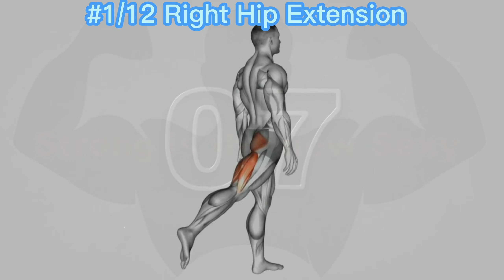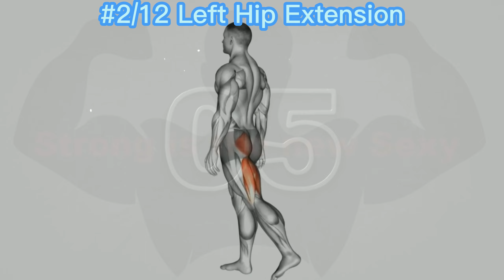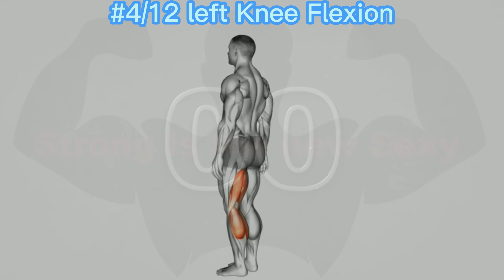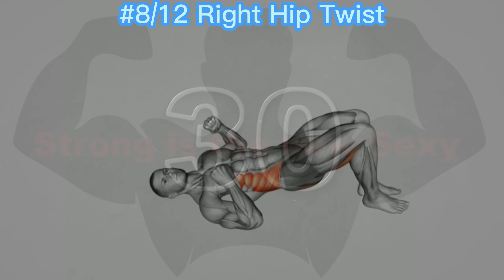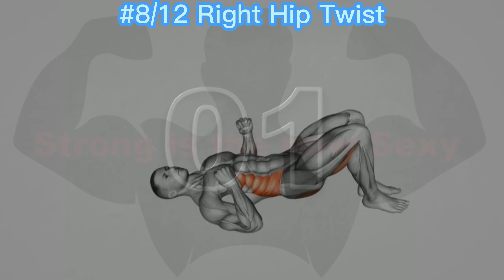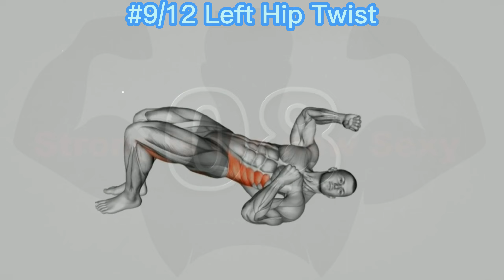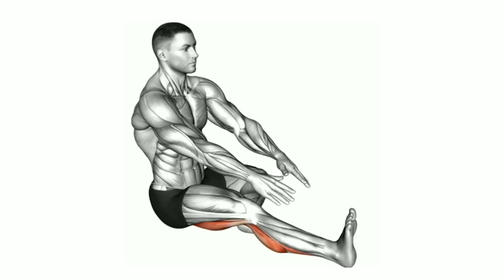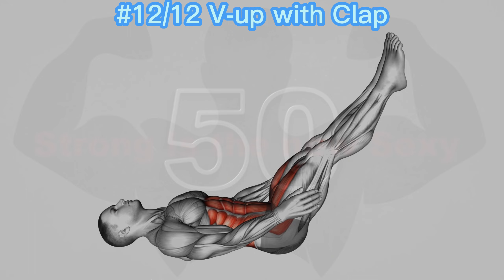A Perfect 12 Minute Pelvic Strengthening Exercises!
A 12-minute workout that includes the exercises you mentioned can provide several benefits for your body. Here's a breakdown of the benefits of each exercise:

1. Hip Extension: Hip extension exercises target the glutes and hamstrings. They help strengthen the posterior chain, improve hip mobility, and enhance athletic performance.

2. Knee Flexion: Knee flexion exercises primarily target the quadriceps muscles. They help improve leg strength, knee stability, and overall lower body function.

3. Front Plank with Arm & Leg Lift: This variation of the plank exercise engages your core muscles, including the abdominals, obliques, and lower back. It also challenges your balance and coordination.

4. Butterfly Yoga Pose: The Butterfly Pose is a seated stretch that targets the inner thighs and groin muscles. It helps improve hip flexibility, reduce tightness, and enhance range of motion.

5. Flexion & Extension Hip Stretch: This stretch involves both flexion and extension movements of the hip joint. It helps increase hip mobility, relieve tension in the hip flexors and extensors, and improve overall hip function.

6. Hip Twist: The Hip Twist exercise targets the obliques and improves core strength and stability. It also engages the muscles of the hips and lower back.

7. Sitting Toe Pull Calf Stretch: This calf stretch targets the muscles in the lower leg, particularly the calf muscles (gastrocnemius and soleus). It helps increase ankle flexibility, reduce tightness, and prevent calf muscle injuries.

8. V-up with Clap: The V-up with Clap is a challenging core exercise that targets the abdominals and hip flexors. It helps strengthen the core muscles, improve stability, and enhance overall athleticism.

Incorporating these exercises into a 12-minute workout routine allows you to target multiple muscle groups, improve strength, flexibility, and balance, and enhance overall fitness. Remember to warm up before the workout, perform each exercise with proper form, and listen to your body's limitations.

Timestamp

00:00 A Perfect 12 Minute Pelvic Strengthening Exercises!
00:11 #01/12 Right Hip Extension
01:29 #02/12 Left Hip Extension
02:46 #03/12 Right Knee flexion
04:04 #04/12 Left Knee flexion
05:21 #05/12 Front Plank with Arm & Leg Lift
06:39 #06/12 Butterfly Yoga Pose
07:56 #07/12 Flexion & Extension Hip Stretch
09:14 #08/12 Right Hip Twist
10:31 #09/12 Left Hip Twist
11:49 #10/12 Sitting Toe Pull Calf Stretch
13:06 #11/12 Sitting Toe Pull Calf Stretch
14:24 #12/12 V-up with Clap

Before beginning any fitness program, check with your healthcare professional to see if it is suitable for your unique needs.

The information presented here is solely meant to be educational and informative; it is not intended to be taken as medical advice.

Any workout program has a risk of harm, so you should participate at your own risk. Always pay attention to your body and alter or stop any workout that makes you feel uncomfortable or in pain.

Participating in this program does not subject the program's originator or any of its agents to liability for any claims, losses, or injuries.

Please prioritize your safety and welfare at all times when exercising, and always use common sense and good judgment.